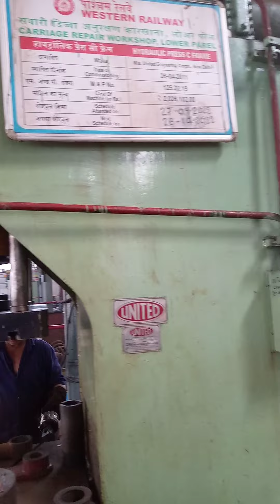RELWAY WORKSHOP ME HYDROLIC PRESSURE MACHINE PAR KAAM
My Query
HYDROLIC MACHINE WORK